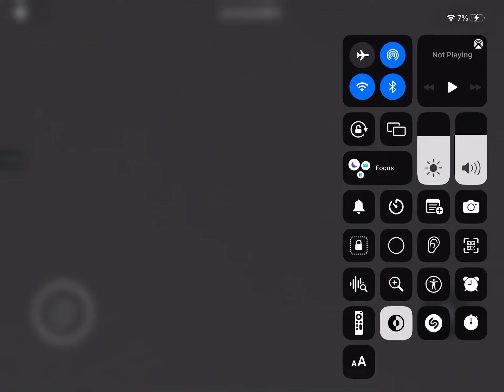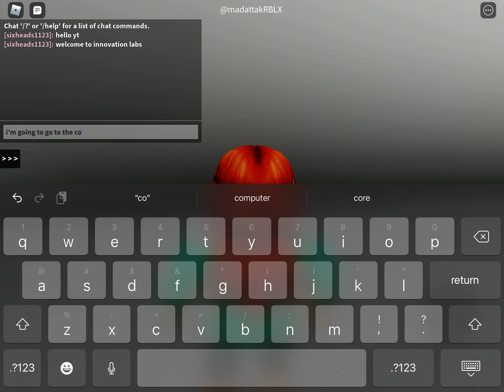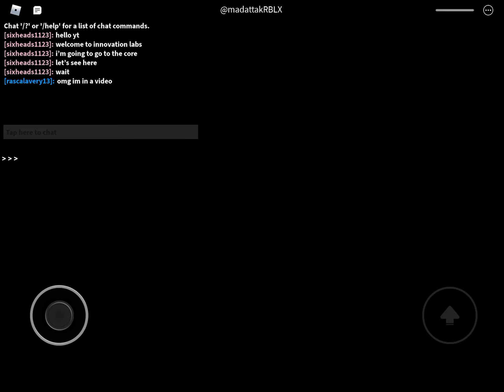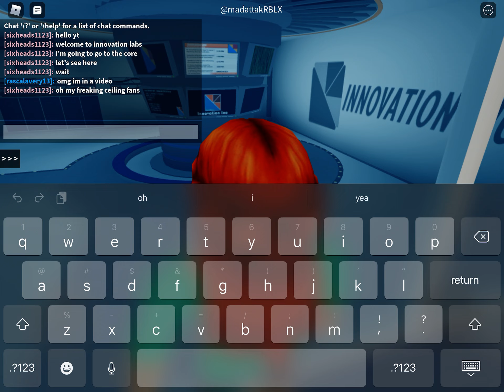underground laboratory for kids